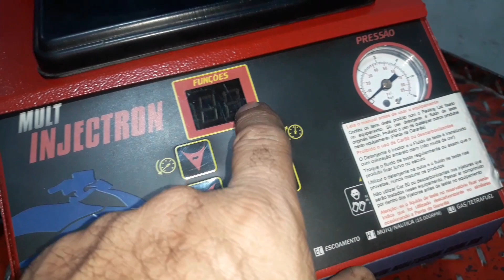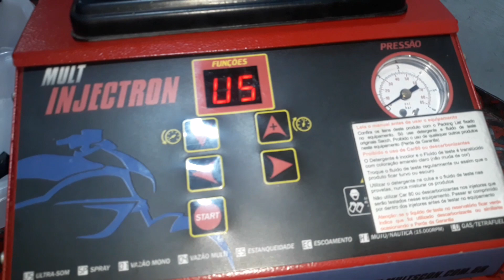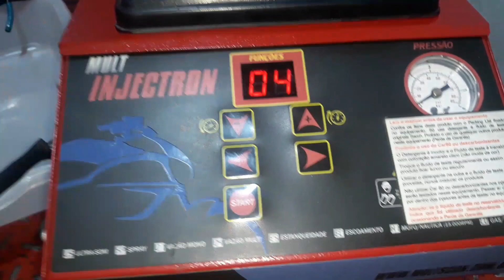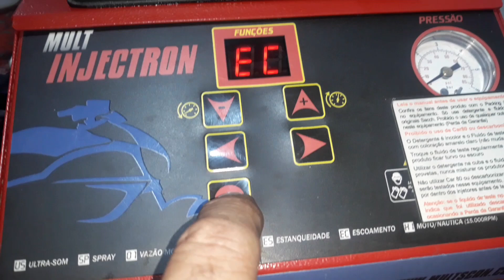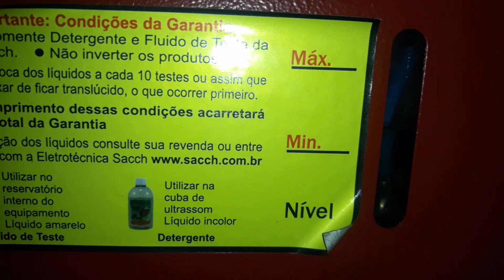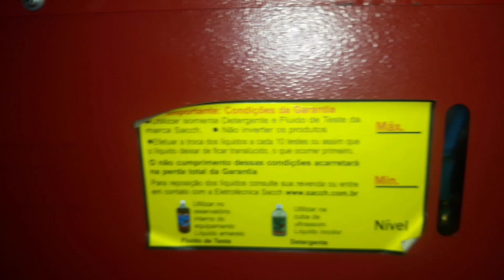troca do QUEROSENE da maquina de teste de bico injetor multscan (a cada 6 meses)